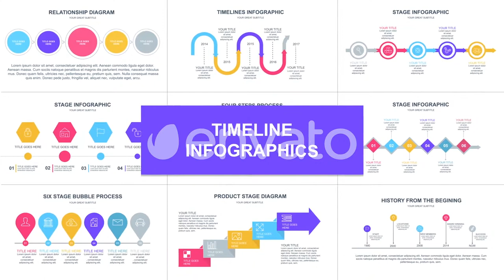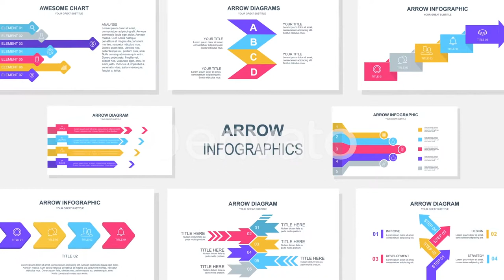Infographic Bundle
Hi guys! Infographics Bundle contains more than 150 infographic elements and scenes. Every month we will add 50 additional scenes. This project will help you to create your own video, explainer, presentation, business infographic and etc. All scenes are ready to use.